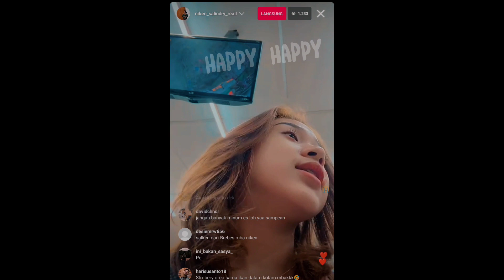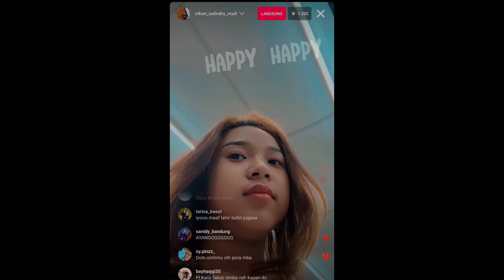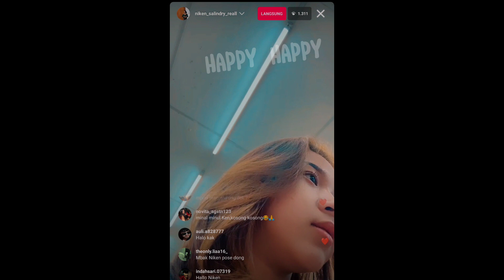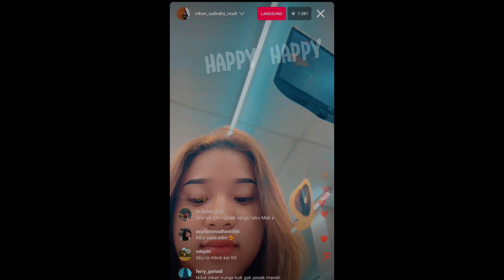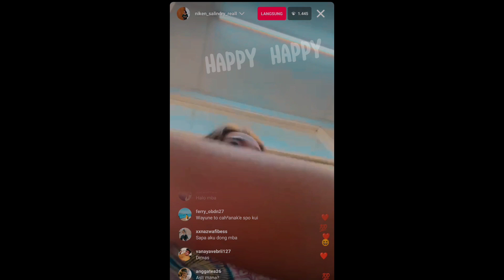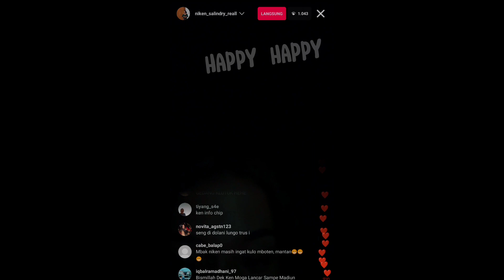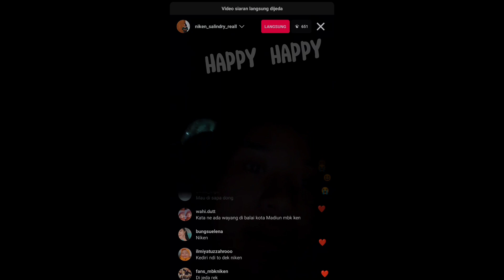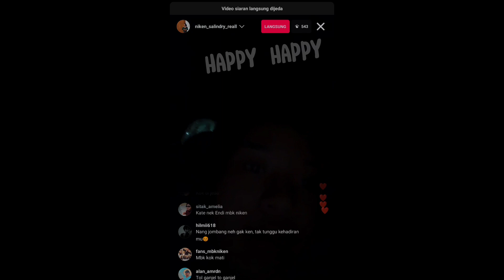niken salindry terbaru _ makin gede makin cantik